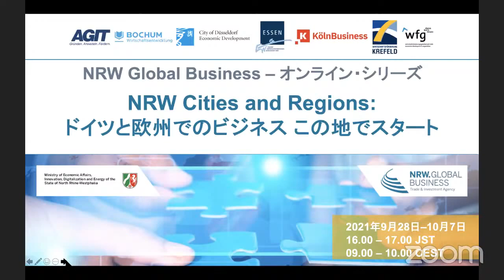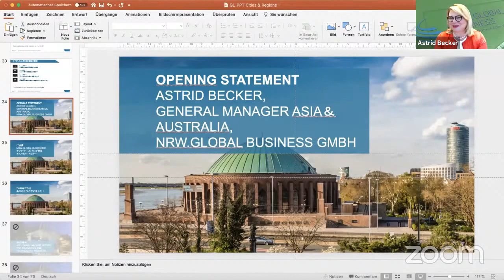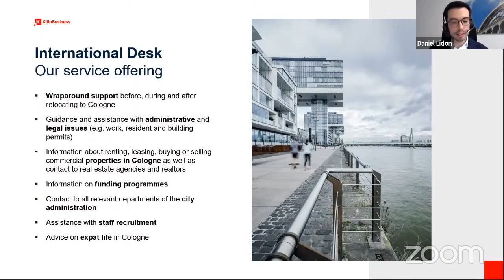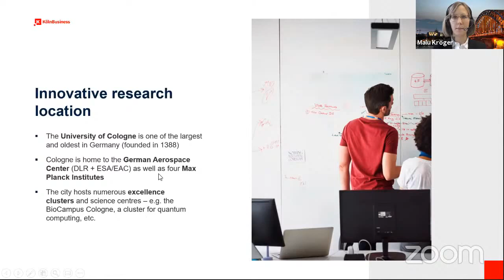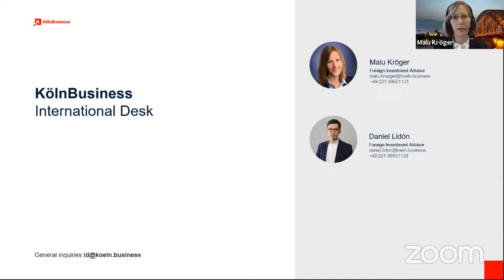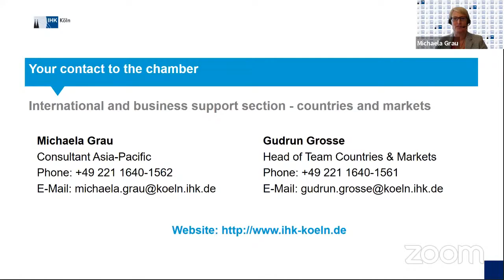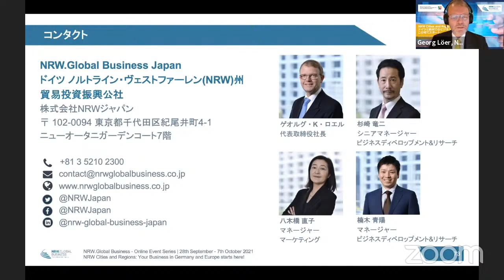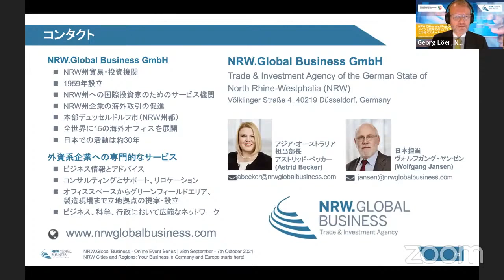NRW Cities and Regions Your Business in Germany and Europe starts here! Cologne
Dates: 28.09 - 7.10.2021, 7 times in total
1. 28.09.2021,Tue. Aachen: AGIT-Aachen Agency for Innovation and Technology Transfer
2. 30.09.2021,Thu. Essen: EWG-Essen Economic Development Agency
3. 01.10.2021,Fri.   Düsseldorf: Office of Economic Development, City of Düsseldorf
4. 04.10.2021,Mon.Bochum: Economic Development Corporation Bochum
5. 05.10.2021,Tue. Cologne: KölnBusiness Wirtschaftsförderungs-GmbH
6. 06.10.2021,Wed.Krefeld: Economic Development Agency Krefeld
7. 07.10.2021,Thu. Rhine County Neuss: Economic Development, Rhine County Neuss (Rhein-Kreis Neuss)

Time: 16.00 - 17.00 (JST) / 09:00 – 10:00 (CEST)
Location: Zoom Meeting Room

Program (JST)
16:00 - 16:15   Greetings & Overview of the state of NRW
Astrid Becker, General Manager Asia, South East Asia, Australia, South America, NRW.Global Business GmbH
Georg Löer, NRW.Global Business Japan / Representative Director & President, NRW Japan K.K.

16:10 - 16:45  Introduction of the Partner Cities and Regions
Each Representative will introduce the characteristics of the industry and economic data.
16:45 - 17:00　Q&A